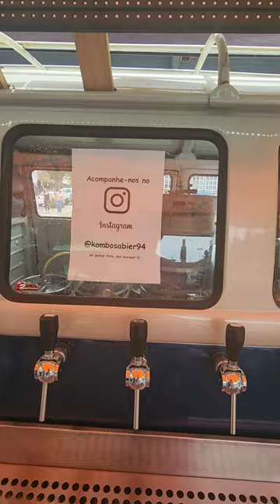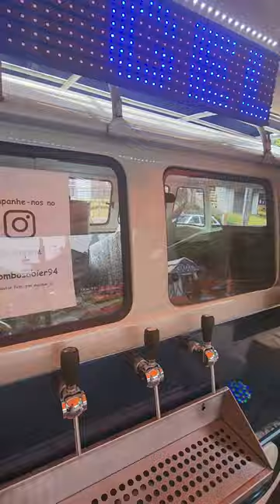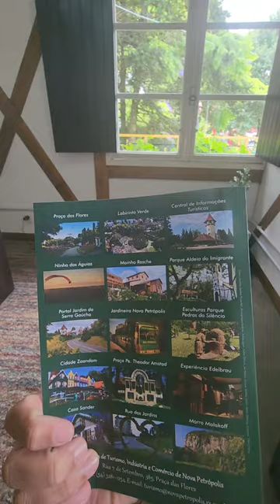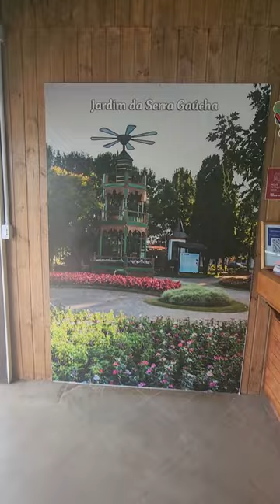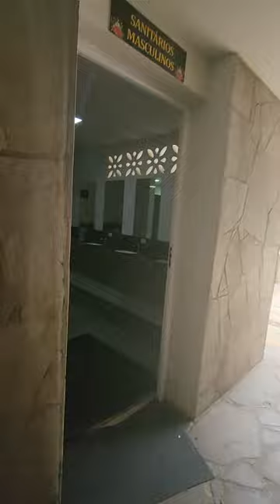Praça do Labirinto em Nova Petrópolis na Serra Gaúcha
Plantado no centro da Praça das Flores, em Nova Petrópolis, o Labirinto Verde é uma das principais atividades naSerra Gaúcha. O desafio da brincadeira é chegar ao centro da atração, onde há um pequeno pódio para registrar a conquista, e encontrar a saída dos corredores naturais.